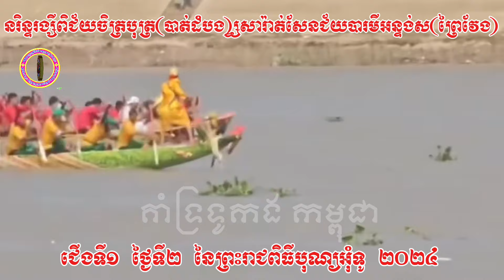ទូកគូមហាពិសេសនរិន្ទរង្សីពិជ័យចិត្របុត្រ និងសារ៉ាត់សែនជ័យបារមីអន្ទង់ស ល្អមើលណាស់ amazing video